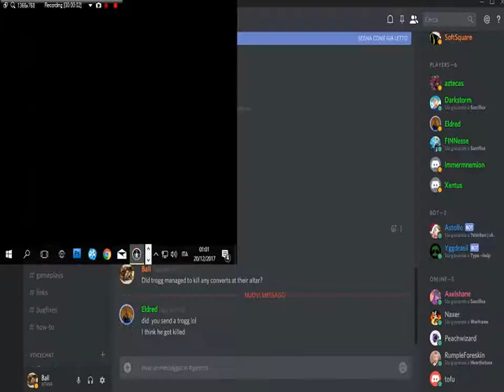Sacrifice 2v2 Match Str Ball and Char Axelshane vs Jam Finn and Pyr Eldred 2017 12 20